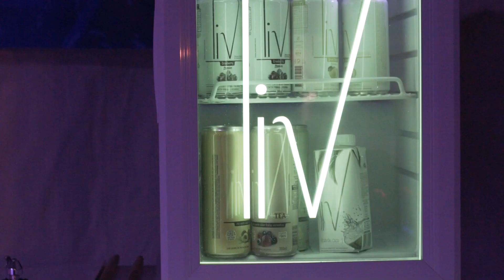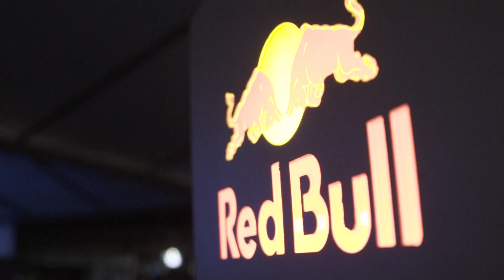FAJ apresenta - Campeonato Brasileiro de Wake Park 2016 - 1a Etapa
O clima frio de junho não diminuiu a animação do público que se aventurou e compareceu ao Naga Cable Park para assistir à primeira etapa do Campeonato Brasileiro de Wake Park, neste sábado, 11 de junho em Jaguariúna. A etapa trouxe quase mil pessoas ao mais conhecido parque aquático para prática de wakeboard da América Latina, abrindo a temporada da principal competição de wakeboard e wakeskate do Brasil e iniciando o Ranking Brasileiro de Wake Park do ano.